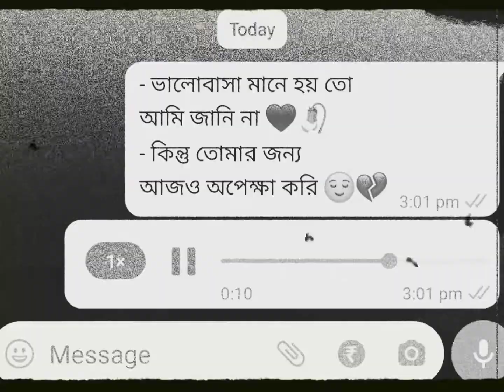🥀ভুলিনি তো আমি তোমার মুখের হাঁসি🥀😌ভালোবাসা❤️মানে হয়তো আমি জানি না কিন্তু তোমার জন্য আজও অপেক্ষা করি